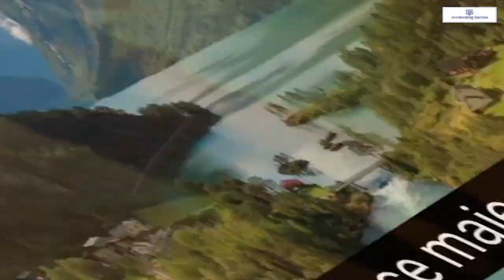U Shaped Valley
Learning how a U Shaped Valley is formed!!!